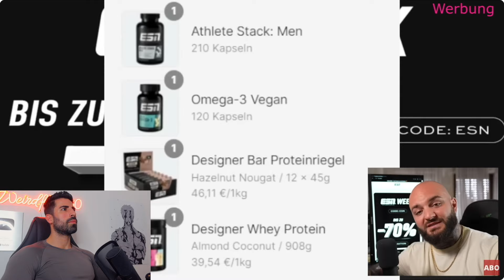Das ENDE von RYAN GARCIA | Prinz Vegeta030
Reaction: Der endgültige UNTERGANG von Ryan Garcia! RINGLIFE

CODE: MACHER